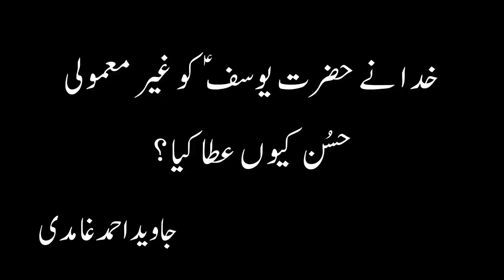Hazrat Yousuf Ka Ghair Mamooli Husan - Javed Ahmed Ghamidi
Hazrat Yousuf Ka Ghair Mamooli Hussan - Javed Ahmad Ghamidi
yousuf zulekha,